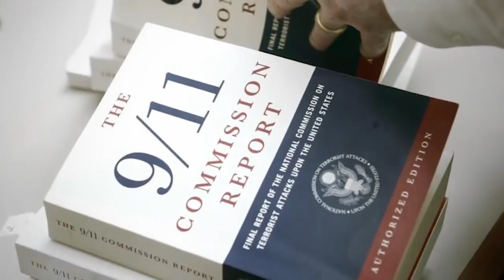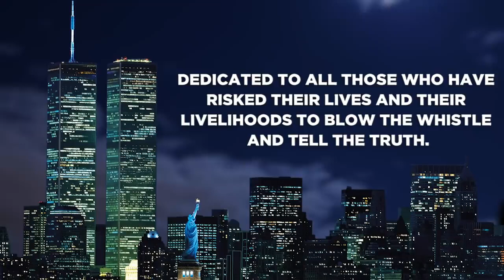9⁄11 Whistleblowers The 9⁄11 Commissioners